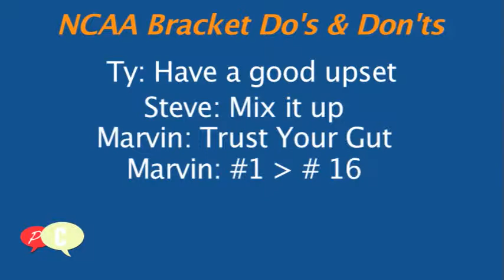Phirst Contention - March Madness Hindsight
Hindsight is 20/20, here's a look at Marvin, Steve & Ty's thoughts at the onset of the NCAA March Madness Tournament.

Marvin Banks - @Marv_Knows
Ty Sosina - @ShaiGuy312
Steven Davis - @SHED_AVE